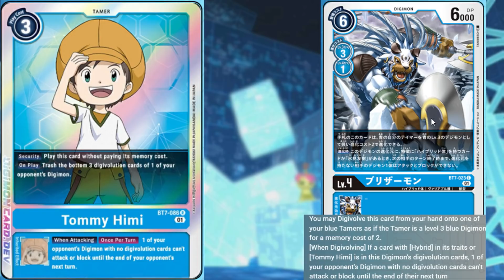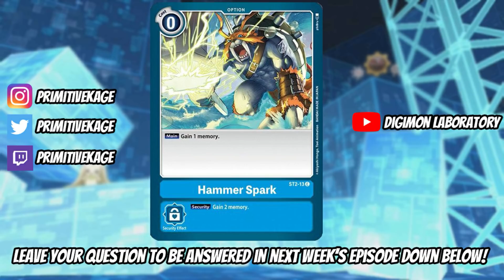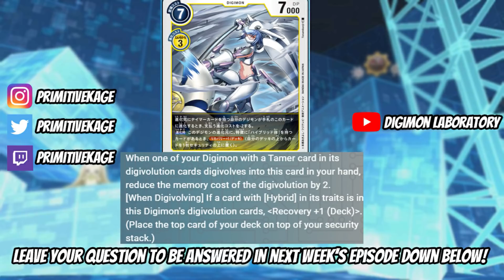Ban List Discussion & Nationals Predictions | The Delicate Plan Podcast Ep. 3